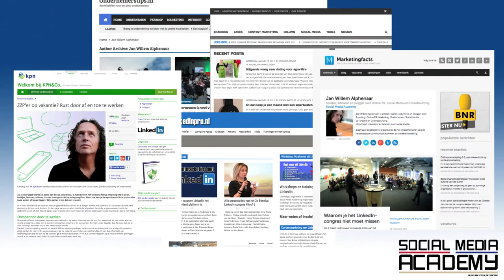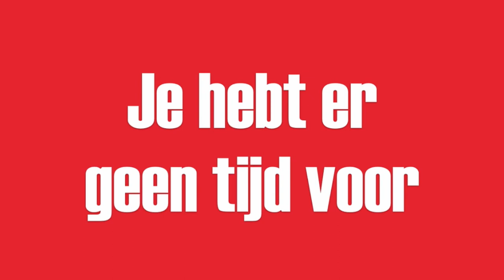Bloggen voor je business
Waarom bloggen voor jou als ondernemer interessant is.